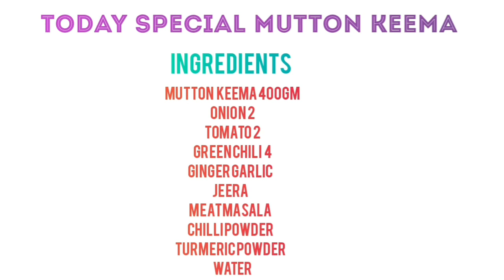मटन कीमा | Village Style Mutton Keema | Mutton keema recipe | മട്ടൺ കീമ | CookingEating Channel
Today Special Mutton keema in village style...
It's one of the Traditional cooking in chula ..
It gives healthy and tasty...
So plz try it it's really yummy.